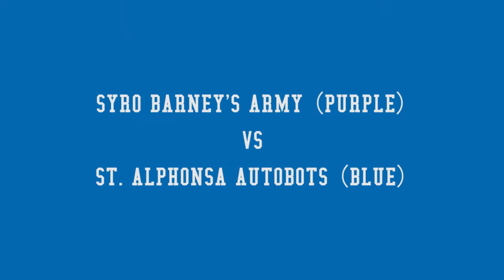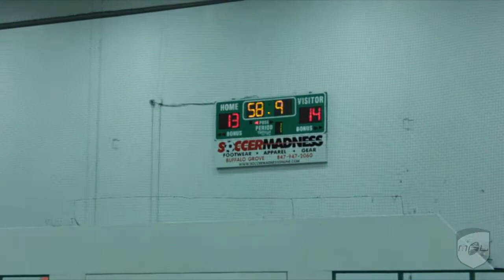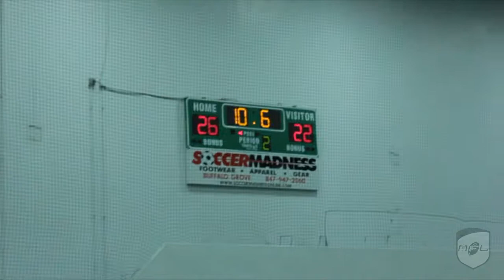2013 Indoor Syro Barney's Army vs St. Alphonsa Autobots